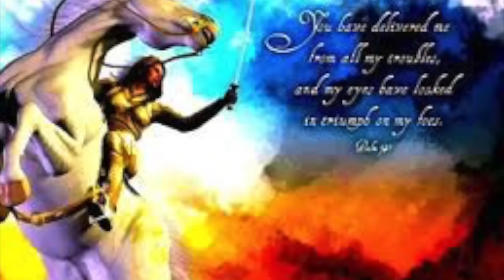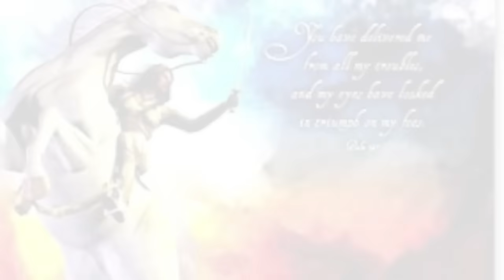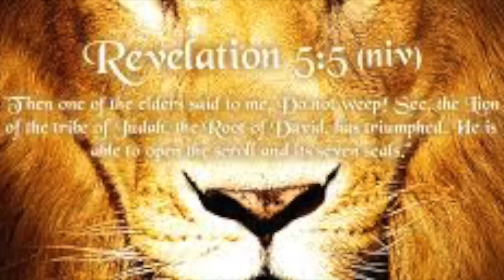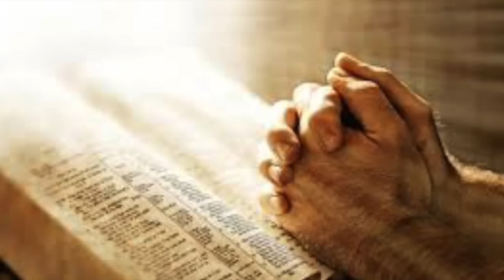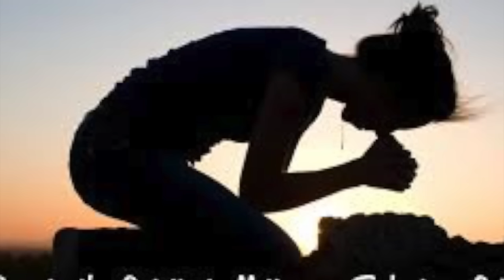Best Songs For Prayer time.Most Spirit filled South African Worship Gospel Mix For Warfare Prayer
Hello!
The Pandemic Crisis has called for your urgent support, to help Orphans, Street Kids, and the Homeless at the Chosen Rehab & Children Center at Accra Ghana.

OUR URGENT NEEDS:
1. Prayers, Food, Clothes, Story Books
2. Volunteers (Nurses & Teachers etc.)
3. Financial Support (Bills, Building)
4. Expansion of our current facility
5. Come and Celebrate Your Special Occasions with us. Luke 14:12-14

Call: Mtn Momo: 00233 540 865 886
Call: Voda Cash: 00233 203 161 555

Local Ghana 🇬🇭
Bank: Fidelity Bank
AC: Chosen Rehab center
AC: No.2090023447266

International Bank:
Fidelity Bank
AC: NO.1951023447267
Switch code: FBLIGHAC

Kindly Visit Us & Forward this message. 🚀📣

Profile of Apostle Cobi Washington
Arrested for the Gospel
Apostle is a prolific gift to the Body of Christ winning countless of souls through his TV and Radio Programs broadcasted both in Europe and Africa. His tireless years of preaching in the trains in London, Amsterdam, New York and Malmö has earned him the badge of the most aggressive and respected evangelist who will go through the most dire circumstances to ensure that the Gospel of Jesus Christ is preached all over the world. Apostle has been arrested three times for preaching the gospel on the trains in Malmö and was deported two times back to Africa. Through the miraculous power of God he returned back to Sweden with an expired visa and passport because it was Gods ordained destiny for him to be there. Currently Apostle is on a quest from God to bring Revival to Scandinavia.

Swedish Grammy Nominated Producer
Apostle is a Swedish Grammy's nominated producer who has now also dedicated his life to producing and recording gospel songs. Apostle transcends the boundaries of traditional gospel music, with a blend of EDM, Trap, Pop Afro and soulful rhythms.

Orphanage and Rehab Center
Apostle and his wife are the Founders and Directors of Chosen Rehab Center and Chosen Childrens Center located in Accra, Ghana. Chosen Rehab Center is the largest rehab center in West Africa and started when God instructed Apostle to go to the slums with his wife, pray for the addicts, bring them home, cater to them and take them through deliverance. That was the beginning of a vast ministry that rehabilitated hundreds of drug addicts and alcoholics using the Word of God. The Rehab Center also provides a home to abused women and children, prostitutes and orphans. Chosen Childrens Center currently caters to over 50 children and is growing rapidly.

Ministry in Malmö, Sweden
Apostle Cobi Washington and his wife are the Senior Pastors and Founders of Action Chapel Sweden located in Malmö Sweden. God instructed Apostle that the ministry is a seven fold ministry and operates in the areas of Worship, Deliverance, Healing, Prophetic, Prayer, Miracles and Preaching the Gospel of Jesus Christ.

Prophetic Miracle Service

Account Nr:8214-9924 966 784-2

IBAN Nr:SE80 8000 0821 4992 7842

BIC:SWEDSESS

Bg: 5398672

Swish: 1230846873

Place:  Industrigatan 24,

2nd Floor

212 14 Malmo Sweden
ACTION CHAPEL SWEDEN

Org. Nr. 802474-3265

                      Jesus Still Heals!

18 …I will build my church; and the gates of hell shall not prevail against it.